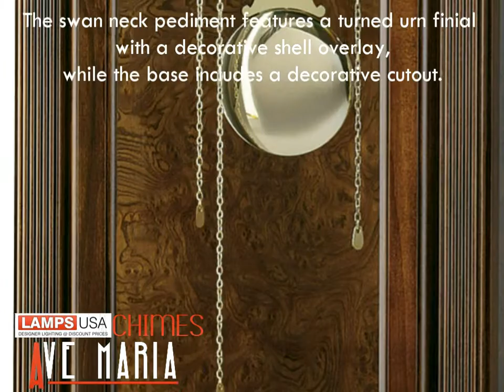Howard Miller Princeton Floor Grandfather Clock 611138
• Hampton Cherry finish on select hardwoods and veneers, with a decorative olive ash burl patterned back and bottom panel.
• The swan neck pediment features a turned urn finial with a decorative shell overlay, while the base includes a decorative cutout.
• The polished brass dial features elaborate corner spandrels and center disk with a silver chapter ring and black Arabic numerals.
• A stationary midnight blue moon phase provides additional accent.
• The hinged door, framed by simple but elegant columns, allows easy access to the movement and to install the batteries.
• Polished brass pendulum and decorative weights are visible behind the full length glass panels.
• Requires four C-sized batteries (not included).
• Quartz, triple chime Harmonic movement plays your choice of Westminster, Ave Maria, or Bim Bam chimes, with volume control and automatic nighttime chime shut-off option.
• Finished in Hampton Cherry on select hardwoods and veneers.
• Adjustable levelers under each corner provide stability on uneven and carpeted floors.
• Automatic nighttime chime shut-off option.
• Locking door for added security.
• 77.25" Height x 19.25" Width x 11" Depth
• Manufacturers warranty from Howard Miller
• All Howard Miller Grandfather Clocks include a 2 year warranty.
• LampsUSA Customer Service is just a phone call away. Our floor clocks customers become raving fans, so please let us know if you need any help along the way.
• All Grandfather Clocks include a 2 year warranty.
• Ave Maria Chime
• Westminster Chime